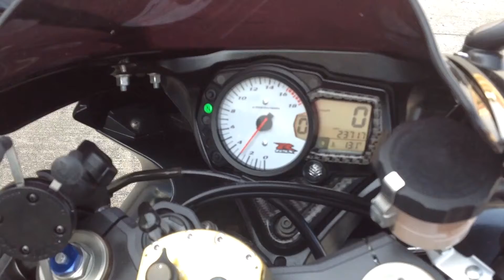2006 Suzuki GSXR600 at Phillips Pro Cycle